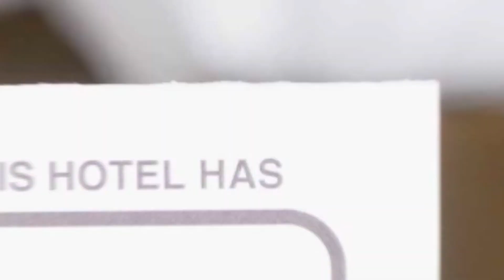Grand Boutique Hotel hotel review | Hotels in Bucharest | Romanian Hotels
Grand Boutique Hotel hotel video review. Hotels in Bucharest, european 4 stars hotels.